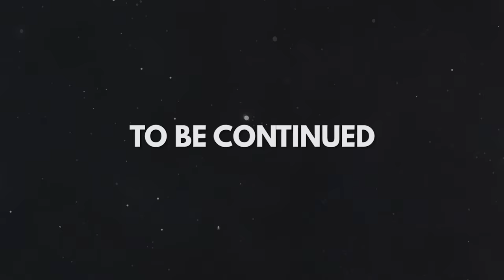HEADS OF SPACE - The Road Trip (Ep.09)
Donald and Hillary are the only survivors of the Mars landing. ROTUS takes them on a road trip across the red planet.

Cast
Eric Harthen (Donald Trump)
Rosemary Watson (Hillary Clinton)
Christopher John (ROTUS)

Created by
Oswaldo Graziani Lemoine
Juan Andrés Ravell

Executive Producer
Kevin Mills
Borja Echevarria

Producer
Johanna El Zelah

Writers
Juan Andrés Ravell
Oswaldo Graziani Lemoine
Raúl Stolk
Kerry McGuire

Animation by Pig Apple

Producer & Director
Mack Williams

Character Design
Claire Almon

Illustration
Nana Boachie
Ryan Denora
Lindsay Smith
Ryan Young
Moe Balinger
Mack Williams
Michael Derry
Ashlie Fernandez
Luis Miguel Rodriguez
Mariana Sumares

Storyboards
Gloria McAndrew
Cassidy Stone
Veronica Valencia

Backgrounds
Ashlie Fernandez
Luis Miguel Rodriguez
Mariana Sumares

Motion Graphics
Mark Paterson

Animation
Megan Johnson
Tim Kafantaris
Carl Vogler
Cameron Bogue
Kyle Kerns
Michael Morphet

3D artist
Simon Bustamante

Dialogue and Animatic Editor
Joel Esparza

Translation
Alejandro Suarez

Music, Sound Design and Mixing by Estudio Pararrayos

Music composers
Alain Gómez
Luis Daniel González

Theme song singer
Luis Jiménez.

Music producers
Luis Daniel González
Alain Gómez
Carlos Mas
Pacheko
Cardopusher
Yirvin Toro
Rafael Urbina
Luis Chacón

Sound Designers
Alain Gómez
Luis Daniel González
Carlos Mas
Luis Chacón

Recording engineers and mixers
Carlos Mas
Luis Daniel González
Alain Gómez.

Production Coordinators
Valentina Landáez
Mary Antonieta López
María José Pérez Vivas

Vice President of Product
Diego Carvajal

Web Design Department
Sandra Merino, Senior Creative Digital Director
Oscar Lozada, Designer lead
Zamir Bermeo, Designer

Product
Sofía Buendía, Product Owner Lead
Andrés Barajas, Product Owner
Camilo Avila, Project Manager

Tech
Nivelics, IT dev
Cristian Mora, Front Dev

Udisea
Felipe Rey, Director
Pablo Wills, Creative Director
Estefania Acosta, Project Manager

Web Manager
Raul Stolk

Community Manager
Omar Oses

Social Networks Coordinator
Jenniffer Friedwald

Mariana Atencio
Alejandra Castellanos